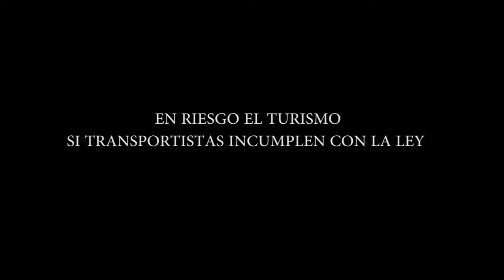EN RIESGO EL TURISMO SI TRANSPORTISTAS IMCUMPLEN CON LA LEY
Entérate de las noticias “EN CORTO”… EN RIESGO EL TURISMO SI TRANSPORTISTAS INCUMPLEN CON LA LEY…